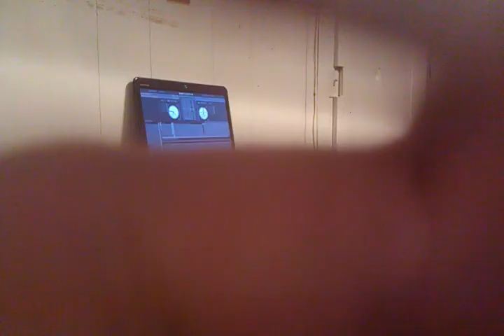BigJoe with Daft Punk Doing It Right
BigJoe going back and fourth (juggling) with Daft Punk's "Doing It Right". My first video.